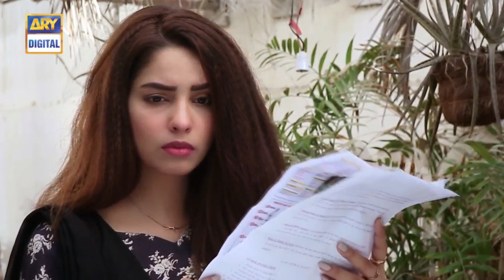Bubbly Kya Chahti Hai Episode 124 - 13th August 2018 | ARY Digital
Bubbly Kya Chahti Hai Episode 124 - 13th August 2018 only on ARY Digital Official YouTube Channel.

Bubbly belongs to a poor family but despite of that she is an ambitious girl who dreams big and wants to achieve something great in her life.

Bubbly finds her soul mate in Umer with whom she wants to spend the rest of her life. The drama takes a twist when Bubbly finds out about her one sided lover Rasheed, who in the beginning pretended to be a generous man but after knowing about Bubbly’s relationship with Umer, he shows his real villainous face to her. Whereas, Shabana is crazy after Rasheed and can do anything to make him happy.

Shabana for the sake of revenge marries Bubbly’s father Sabir to make Bubbly life miserable.

Along with the love rectangle, there is another love story of Erum and Rizwan, where loyalty is only found in Erum.

How will this love rectangle end?

To know more about “Bubbly Kya Chahti Hai” then do not forget to watch the drama every Monday- Friday at 7:30 pm only on ARY Digital.

Writer: Humaira Safdar & Sabeen Junaid

Director: Zahid Mahmood

Cast:

Sukaina Khan as Bubbly
Ali Ansari as Umer
Salahuddin Tunio as Rasheed Mirchi
Shahzad Raza as Sabir
Salma Zafar
Bakhtawar (VJ Becks) as Erum
Riz Kamali as Shabana
Zaib Chaudary
Rizwan Mirza  as Asif and others.